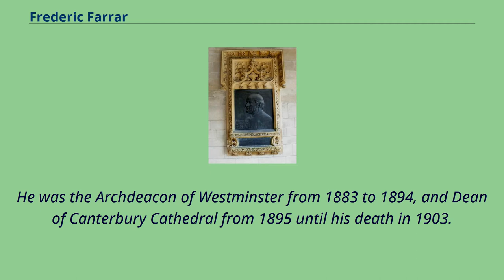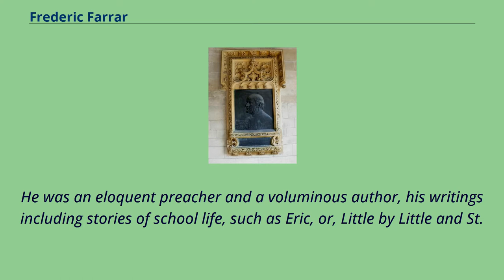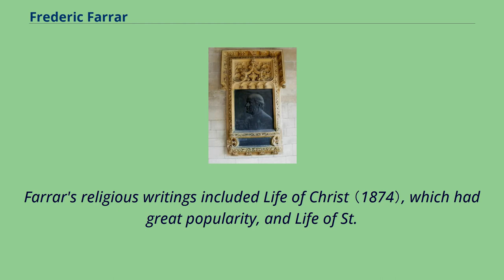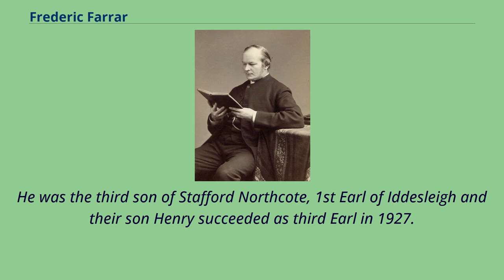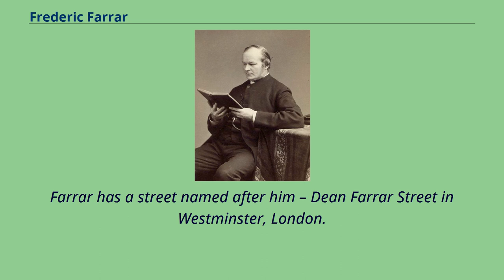Frederic Farrar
19th-century_Christian_universalists
Frederic William Farrar （Bombay, 7 August 1831 – Canterbury, 22 March 1903） was a cleric of the Church of England （Anglican）, schoolteacher and author.
He was a pallbearer at the funeral of Charles Darwin in 1882.
He was a member of the Cambridge Apostles secret society.
He was the Archdeacon of Westminster from 1883 to 1894, and Dean of Canterbury Cathedral from 1895 until his death in 1903.
Farrar was born in Bombay, India, and educated at King William's College on the Isle of Man, King's College London and Trinity College, Cambridge.
At Cambridge he won the Chancellor's Gold Medal for poetry in 1852.
He was for some years a master at Harrow School and, from 1871 to 1876, the headmaster of Marlborough College.
Farrar spent much of his career associated with Westminster Abbey.
He was successively a canon there, rector of St Margaret's （the church next door）, archdeacon of the Abbey.
He later served as Dean of Canterbury; and chaplain in ordinary, i.
e.
attached to the Royal Household.
He was an eloquent preacher and a voluminous author, his writings including stories of school life, such as Eric, or, Little by Little and St.
Winifred's about life in a boys' boarding school in late Victorian England, and two historical romances.
Farrar was a classics scholar and a comparative philologist, who applied Charles Darwin's ideas of branching descent to the relationships between languages, engaging in a protracted debate with the anti-Darwinian linguist Max Müller.
While Farrar was never convinced by the evidence for evolution in biology, he had no theological objections to the idea and urged that it be considered ...